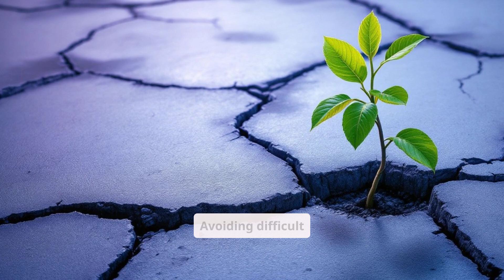Why We Lie to Ourselves: The Forbidden Truth About Self-Deception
Uncover the forbidden psychology of self-deception, revealing why we often prefer comforting lies over harsh truths. This video digs into the unsettling reasons behind our inner lies.